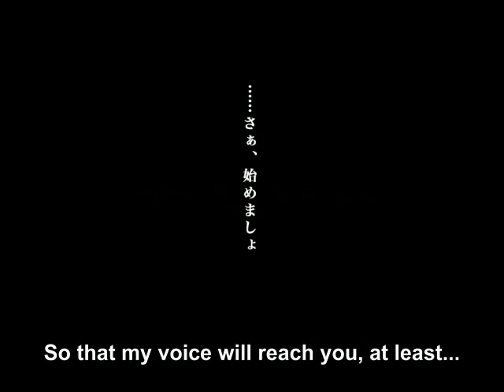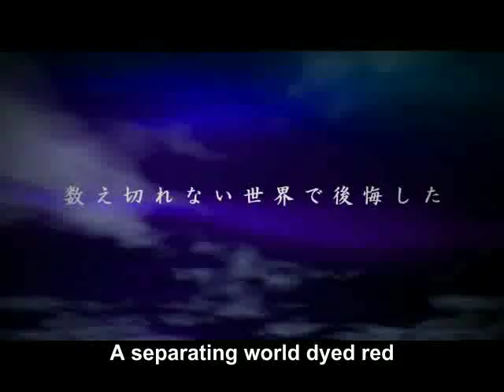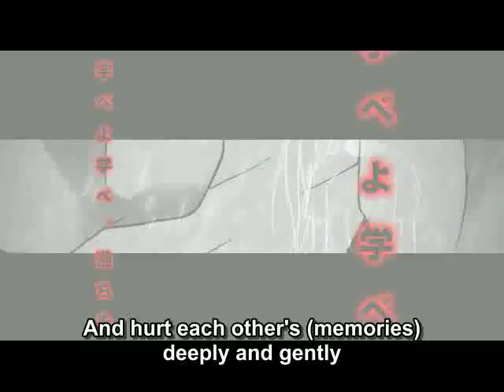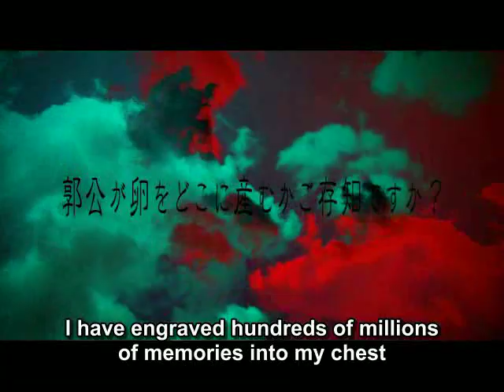Higurashi Motion Graphic vol.5 - Nageki no Sekai (English Subbed)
Fifth MAD of the Higurashi Motion Graphic subbed in english, related to Matsuribayashi-hen.

Song by Shinra Etsuko - Nageki no Sekai

The credits for the lyrics go to Sushi-Y, Li Jianliang, and Rasuberi on Animesuki Forums.
Romaji:

Zutto inoru you ni Tada negau you ni
Semete Kono koe ga todokimasu you ni

Tsumiagete wa Kiete yuku maboroshi
Tayutau minamo ni Nagasu yume no ato

Kanashimi no katachi Kage o otosu

(Itsu made mo) kotae sagashimotometsuzuketa hibi

Yuragu koto nai Hitamuki na manazashi
Otozureru ashita wa Nani o utsusu darou?

Akaku somari Wakatsu sekai

Ima o kurikaeshite Mada tsunagitomete
(Omoide o) fukaku yasashiku kizutsukeainagara

Kokoro utsu itami ni Tachimukau hate ni
(Nando de mo) haruka eranda michi no saki ni miru hikari

Mune ni kizamikonda Ikuoku no kioku
Kodoku Iyasu Kare no omokage no iro Wasurenai

Hitomi tojite mireba Kimi Nageku sekai
Namida koboreochi Sora e to kaeru

Translation:

As if always praying, as if merely wishing
So that my voice will reach you, at least...

Illusions accumulate and disappear
Traces of dreams flow on the swaying surface of water

The shape of sadness projects a shadow

The days on which I kept seeking the answer (forever)

My straightforward gaze won't waver
What will the visiting tomorrow reflect, I wonder?

A separating world dyed red

While we repeat the present, tie it up still
And hurt each other's (memories) deeply and gently

At the end of standing up against the pain of touching your heart
(For no matter how many times), I see the light ahead of my distant, chosen path

I have engraved hundreds of millions of memories into my chest
I quench my loneliness and I won't forget the color of his face

If I try closing my eyes, then the world in which you bewail
Tears spill, fall, and return to the sky.